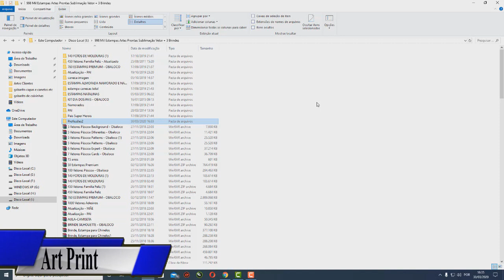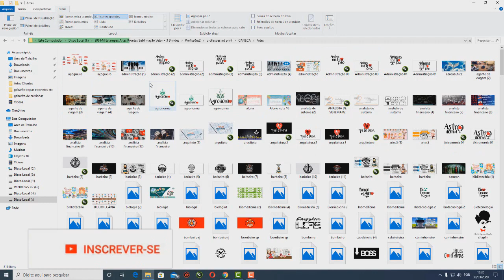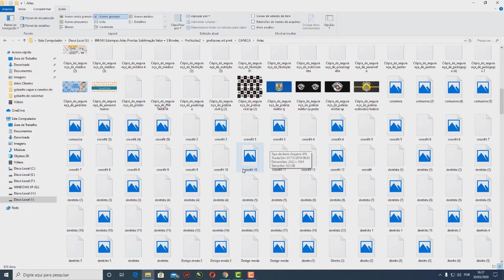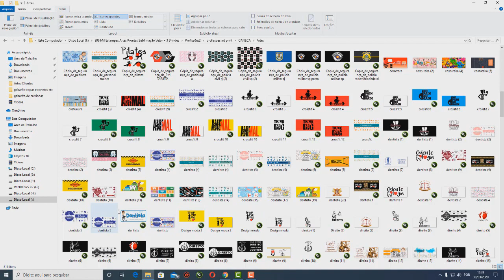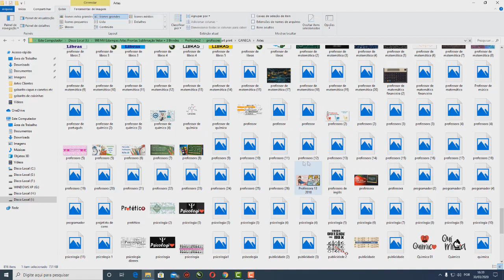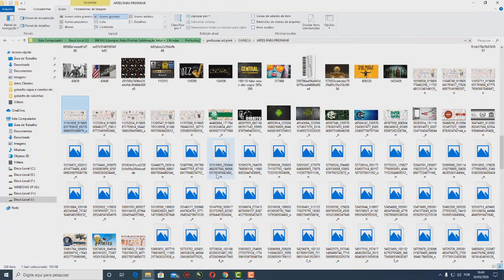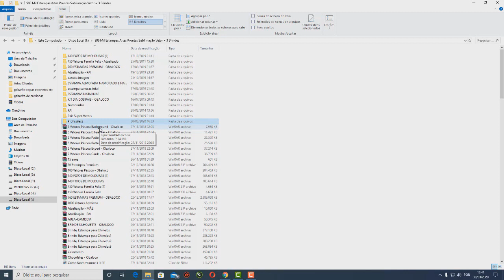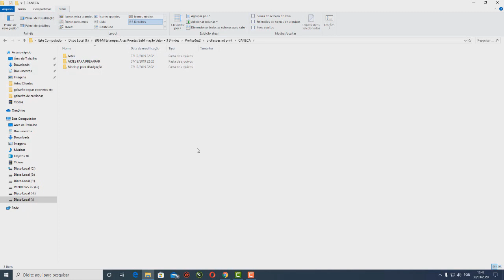Art print -projeto Arte de profissões para canecas prontas em Alta qualidade Gratis.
SEJA UM APOIADOR DO CANAL VOCÊ PODE DOAR QUALQUER VALOR
Trazer mais qualidade em video para vocês
Alexandre Marcos Braga Trindade
Agência 2284   conta corrente 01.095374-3   Banco Santander
envia um email dizendo assim eu apoiei.
Caixa Econômica   Agência 0185  conta poupança  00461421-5

Aqui no meu canal tem vídeo aula para quem esta começando.
fazemos TAÇA DE VIDRO,
PARA CERVEJA / CHOPP / REFRIGERANTE PERSONALIZADA,
copo de vidro personalizado,
sublimação,
como  estampar canetas personalizadas,
long drink personalizado,
como estampar camisas,
como estampar canecas,
sublimação camiseta preta,
sublimação em tecido,
sublimação acrilico,
sublimação adesivo vinil,
sublimação branca,
sublimação de azulejos,
transfer em vidro passo a passo,
transfer em vidros,etc